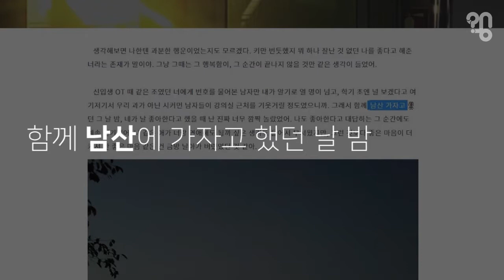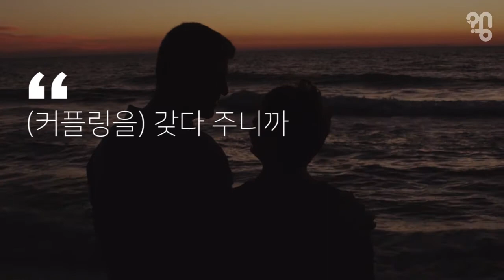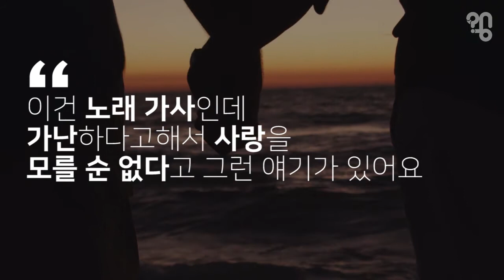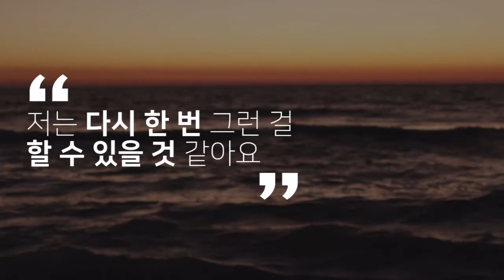“가난한 사랑도 사랑일까요?”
'페이머스그라운드'에서 받은 취재 의뢰.
가난한 사랑을 경험한 분과 인터뷰를 해봤습니다.